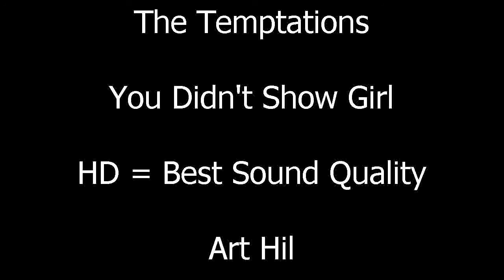The Temptations - You Didn't Show Girl